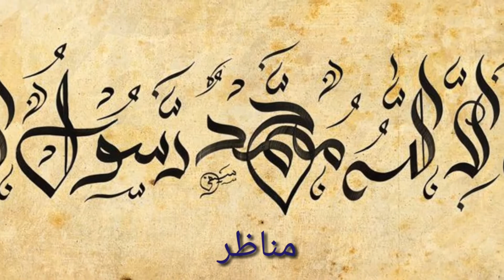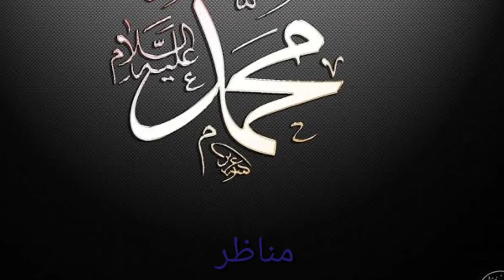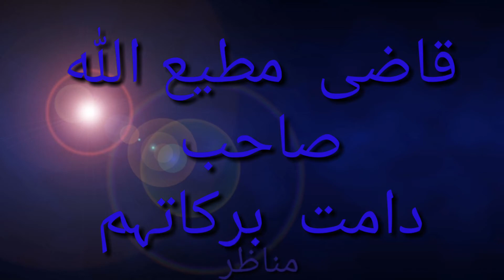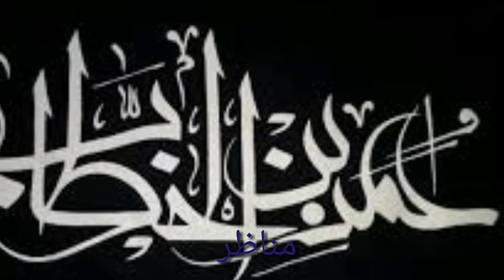Fazeelate umar farooq r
Munazir nomani